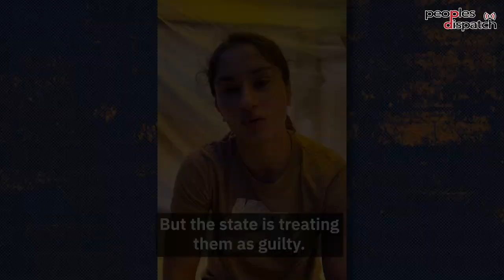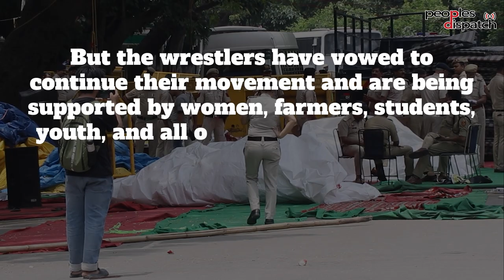Women wrestlers’ protest in India: The latest crackdown on democracy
On May 28, several organizations in India gave a call to hold a woman's parliament in solidarity with the women wrestlers who had been sitting in protest at Jantar Mantar in New Delhi for over a month. The wrestlers have been demanding justice for the sexual harassment being faced by women athletes.

Their particular demand is for Brij Bhushan Singh, the president of the Wrestling Federation of India, to be imprisoned for the charges he is facing of sexually harassing seven women wrestlers, including one minor.

This action was planned at the same time as Prime Minister Narendra Modi was to inaugurate the new parliament building which he called the temple of democracy. However, what followed was a brutal crackdown on the protestors barely 2 km away from this new building. Watch this ground report to find out more.